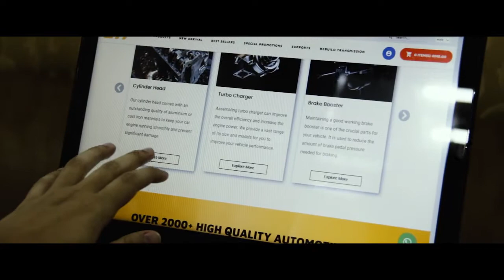The Leading Automotive Spare Parts Supplier in Malaysia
We supply automotive parts of the premium quality while giving the best value, since all our parts come from certified manufacturers with high quality control such as Engines, Cylinder Heads, Turbo Chargers, Brake Boosters, Driveshafts, Gearboxes, and many more mainly for but not limited to 4x4s and Pickup Trucks. We strive to deliver the best buying experience and value to our customers as much as we value being the leading automotive parts supplier in the industry.